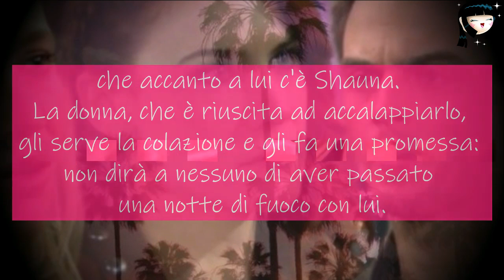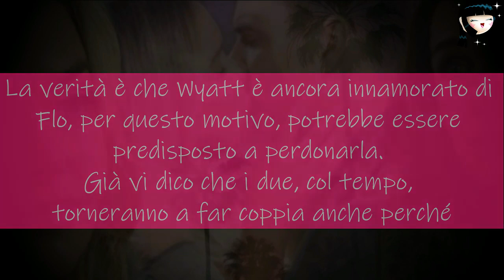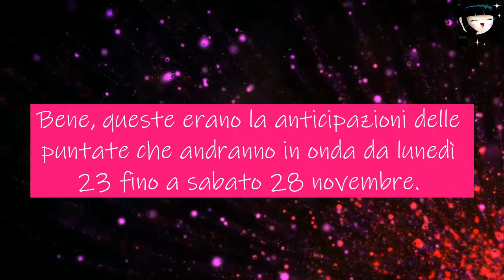RIDGE CONFESSA IL TRADIMENTO A BROOKE? LA VERITÀ, FLO RIVUOLE WYATT - Beautiful 23-28 Nov.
Come sapete il nostro Ridge ha tradito la sua Brooke, ma le dirà la verità? Ne parliamo oggi nelle anticipazioni di Beautiful dove, in più, ci occupiamo pure di Flo che vuole a tutti i costi riprendersi Wyatt! Ce la farà? 😏